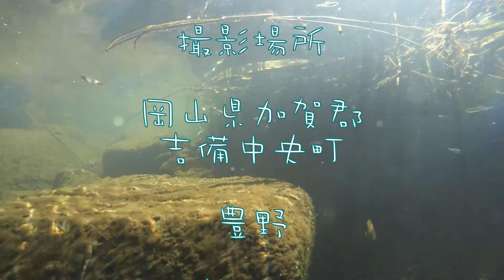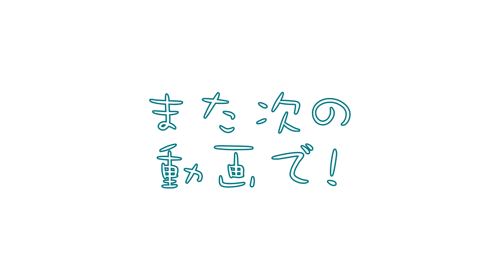しんまちTV 吉備中央町 メダカの学校(矢野川校) 豊野 HDR-AS50撮影 里山の春 特別編 春の小川 水中撮影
豊野　HDR-AS50撮影　里山の春　春の小川　水中動画
春のあたたかいお日様と
小川のせせらぎ
お昼寝用に　全編　矢野川収録の川のせせらぎの音がが流れます
30分の動画です
撮影　HDR-AS50
XAVCS　HD
フレームレート60P
ビットレート　約50Mbps
色合　派手な方
シーン　水中モード

矢野川(主基田に水をはこぶ川)

竹谷ダム(水の供給源)　竹谷公園　竹谷川

大平山吉備中央町最高峰

しんまちTV　Tシャツの販売はこちら